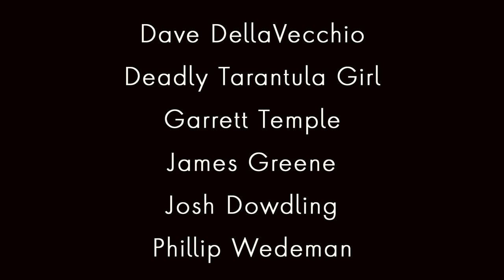Locality Retic Photoshoot - BEHIND THE SCENES @ REACH OUT REPTILES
Aiden here, I want you guys to know that I am here for you! Leave a comment about the type of content you want to see from us and I'm your man!

We had a few awesome people from the reptile community come visit the Reach Out Reptiles shop. It is important for the reptile community to support each other during these rough Covid 19 times. We talk about how Coronavirus is affecting the business as a whole while showing you guys some awesome snakes.

Check out Stewart Design LLC, the masterminds behind our incredible logo and recent rebranding. Don't forget, if you reach out to them to schedule a free brand consultation, you can also get a free guide book on branding and why it is so integral in today's business world!

Thank you guys so much for supporting us in this industry!